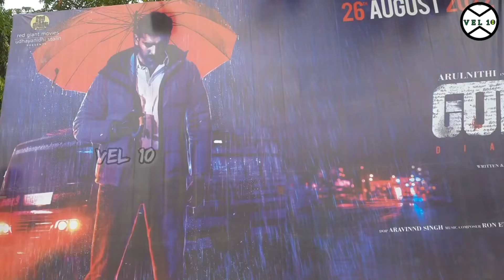Diary movie review || Arun Nidhi || Movie public review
Dairy movie public review & response video. 2022 New Tamil Movie public review.